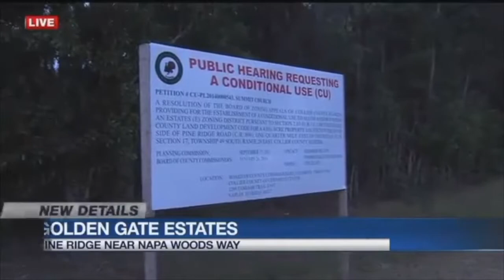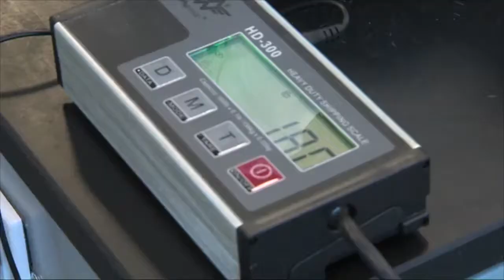Lucas Seiler, Reporter/Anchor